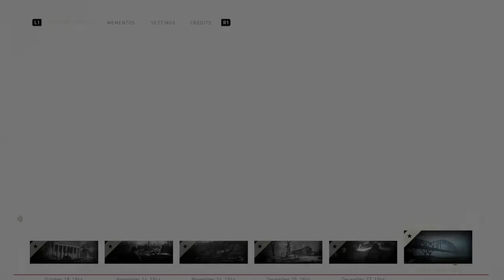Call of Duty®: WWII_20211022232835